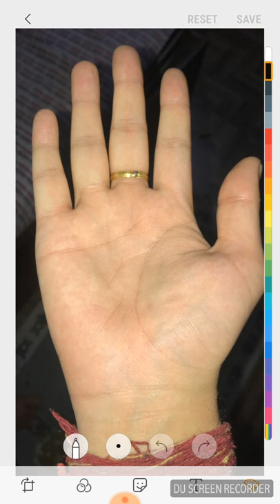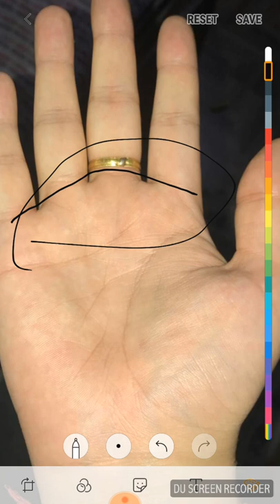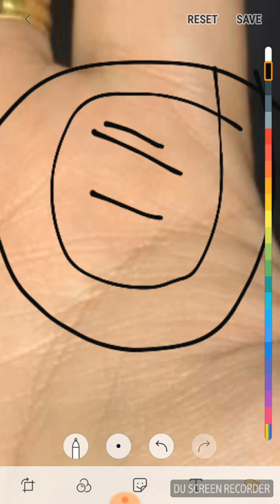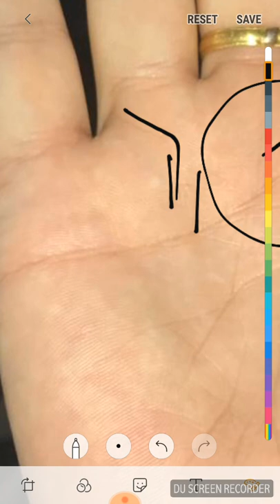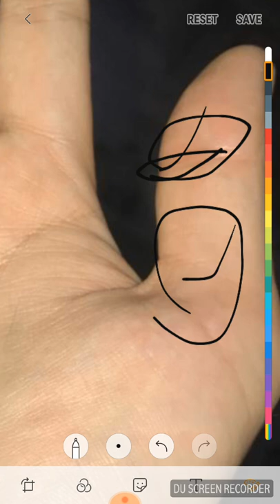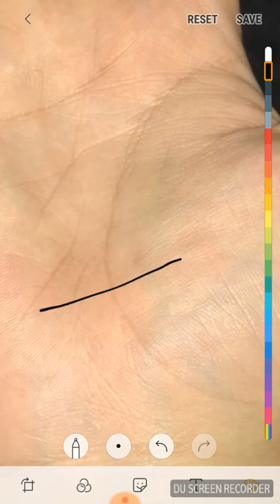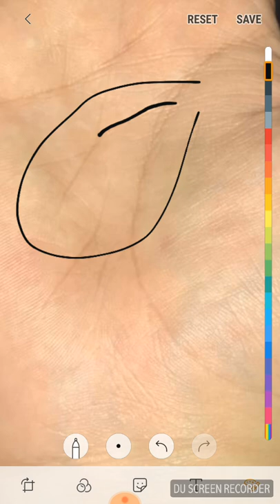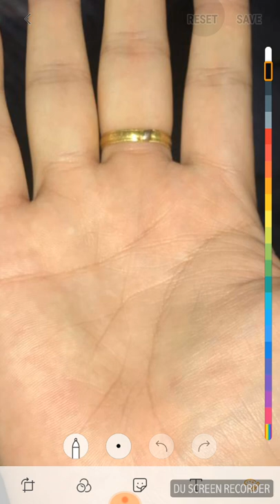आगे का जीवन कैसा रहेगा??32वें वर्ष में अच्छी उन्नति दिख रही हथेली से ।।